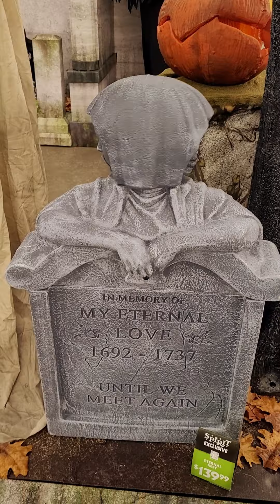Spooky Halloween Decorations!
There are few things more fun than a visit to the Halloween store to see all the latest crazy decorations! Take a look at these freaky, spooky, haunted Halloween sets sure to frighten every trick-or-treater that happens by your door!